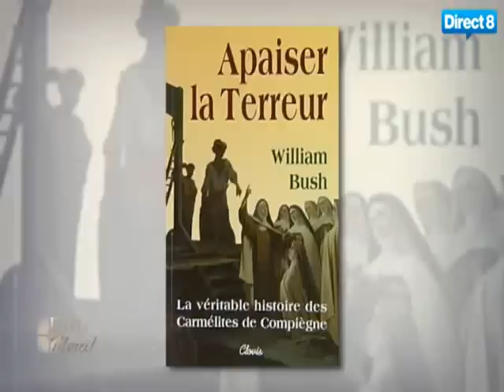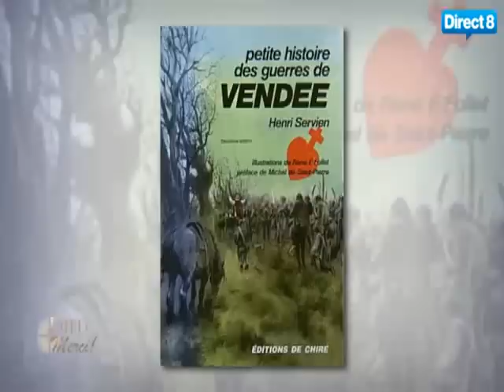Professeur Xavier Martin et la dimension antichrétienne de la Révolution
Professeur Xavier Martin et la dimension antichrétienne de la Révolution française et l'essai de l'instauration d'une religion civile déiste.